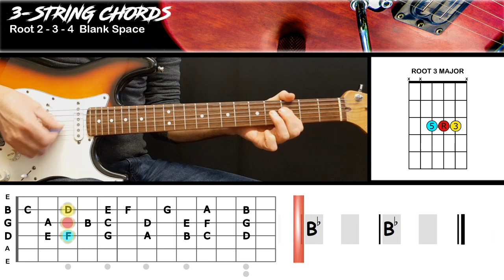Blank Space - Taylor Swift | GUITAR LESSON | Triads Chords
Try these chord approach ideas with a BandJamTrax video song and jam with a visual Backing Track Band!